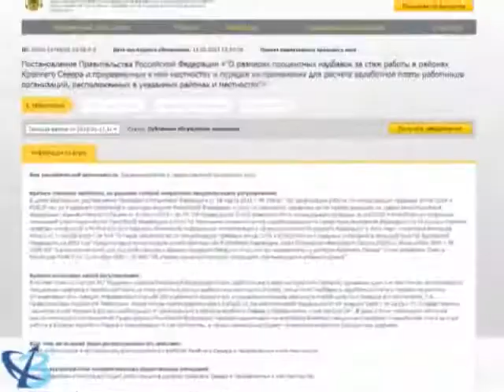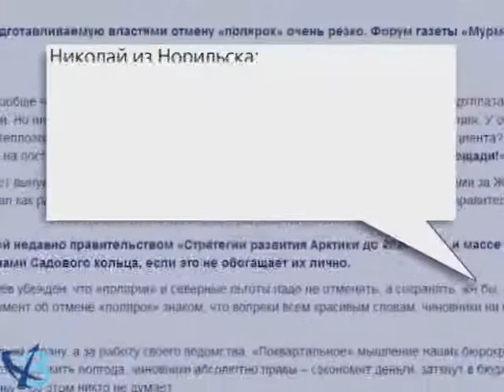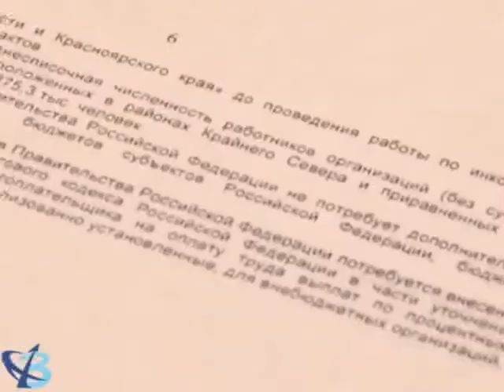Быть или не быть северным надбавкам 12+